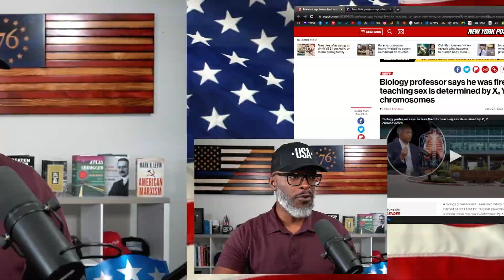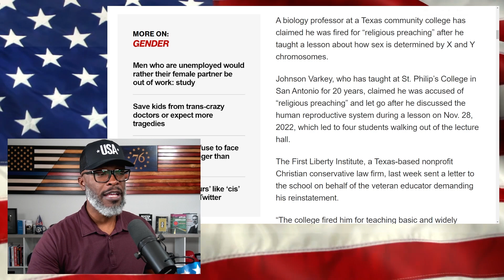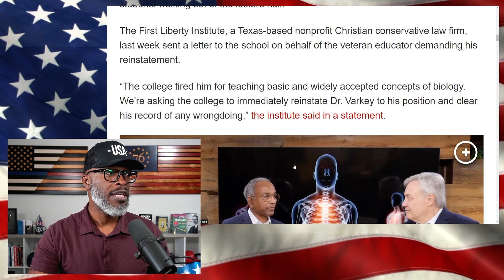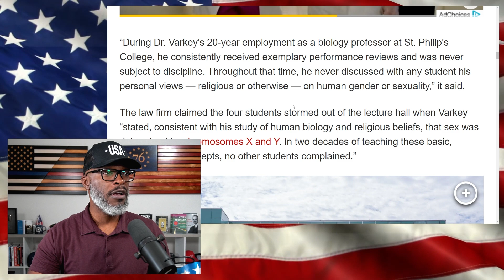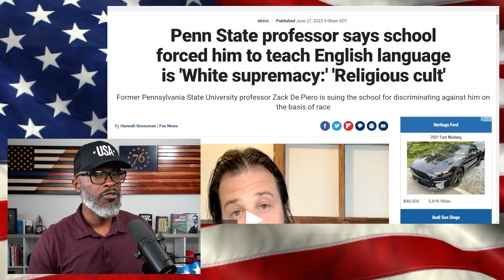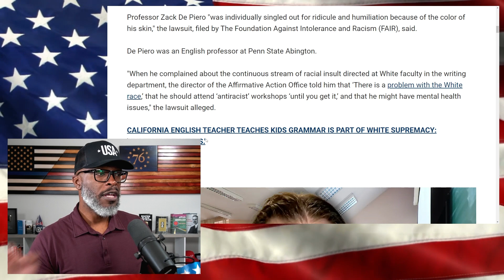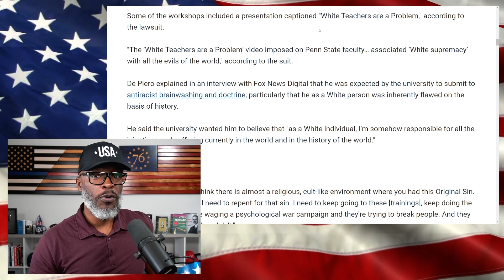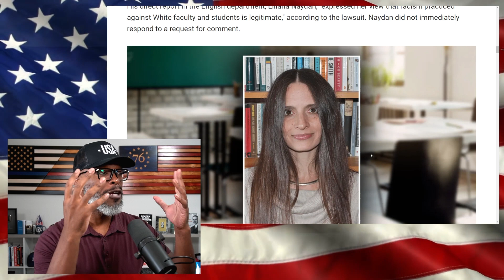Biology Professor FIRED For Teaching X/Y Chromosomes Determine Sex?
A biology professor says he has been fired due to his lesson where he taught about X and Y chromosomes defining sex. Johnson Varkey taught at St. Philip’s Community College... (CONTINUE READING / SOURCES